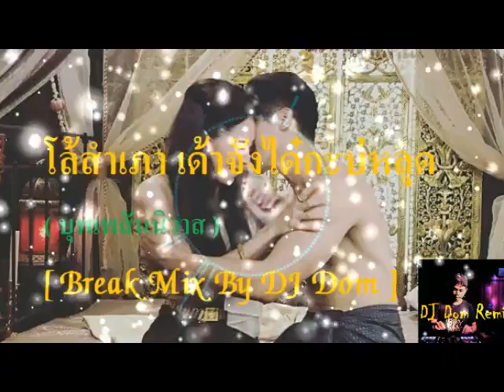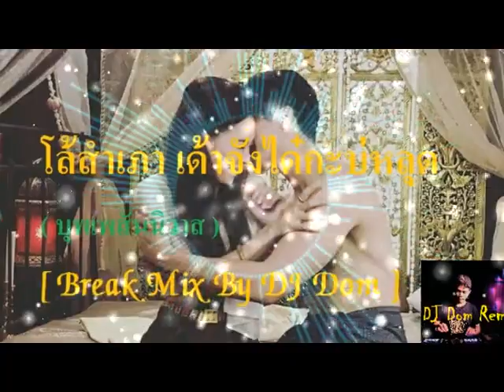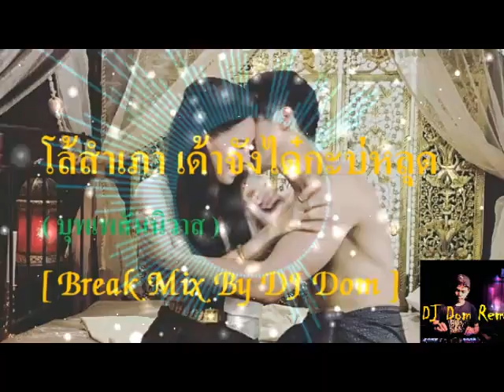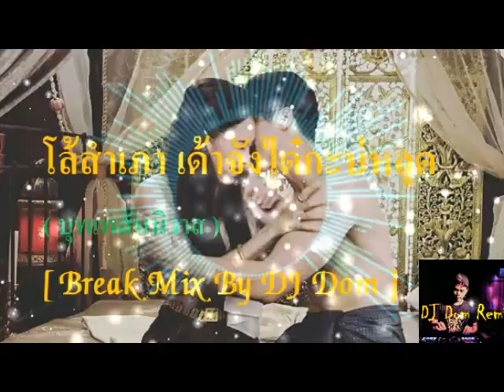โล้สำเภา เด้าจังได๋กะบ่หลุด - บุพเพสันนิวาส [ Break Mix By DJ Dom ]ฟรีดาวโหลด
กับกระแสความดังของละครบุพเพสันนิวาส เลยจัดให้ออเจ้าได้ฟังกันขอรับ อย่าลืมกดไลค์ กดแชร์ กดซับซะไคร้ ให้ข้าพเจ้าด้วยนะขอรับ
ดาวโหลดฟรี